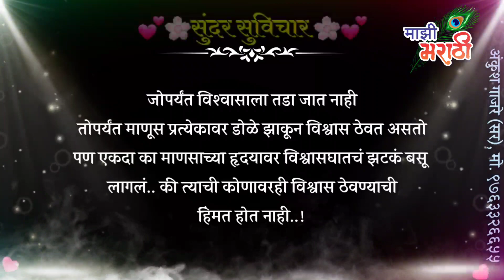जोपर्यंत विश्वासाला तडा जात नाही तोपर्यंत..! | सुंदर स्टेट्स | Status | Quotes